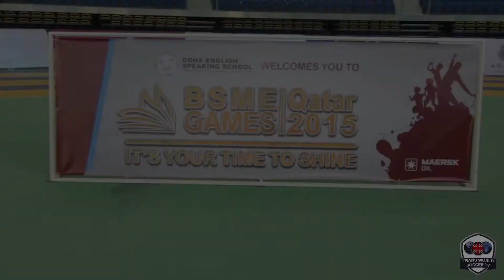2015 U11 BSME Games Qatar Day 3: Athletics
Athletics highlights from Day 3 of the U11 BSME Games 2015, co-hosted by DESS Doha and Al Khor International School.

Some fantastic performances on show in the Aspire Arena from several extremely talented young athletes, and a huge well done to the event organisers for putting on a truly amazing event.

Full highlights of the BSME Games will be uploaded to the Trans World Soccer Facebook/YouTube pages soon...like and subscribe to both pages to ensure you don't miss any of the action.